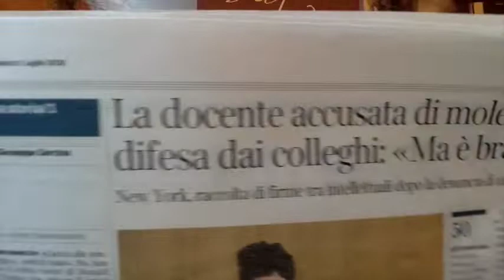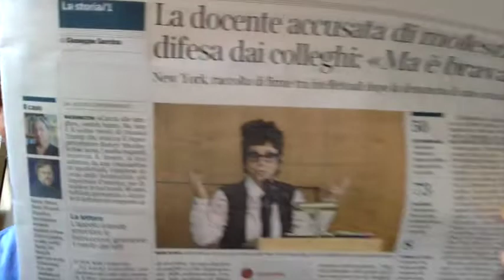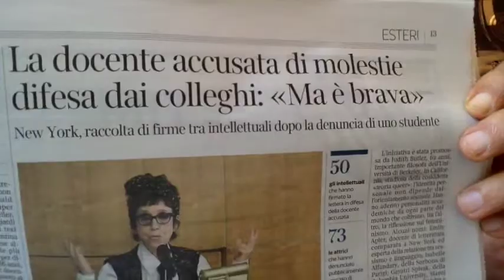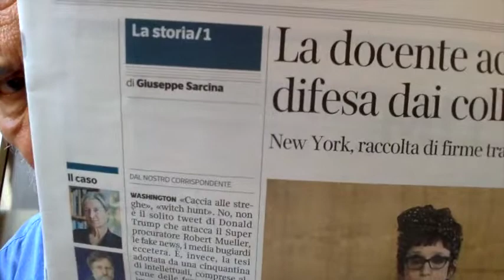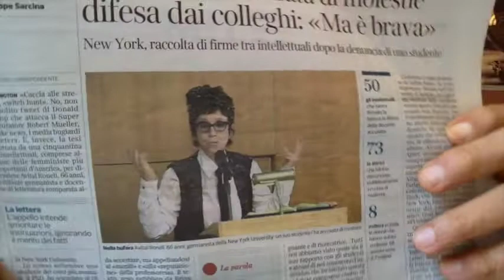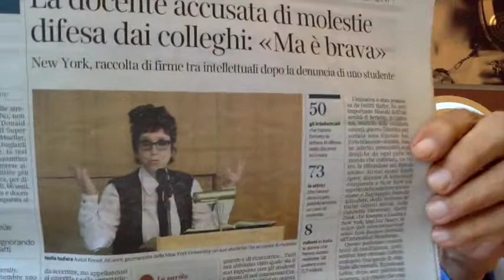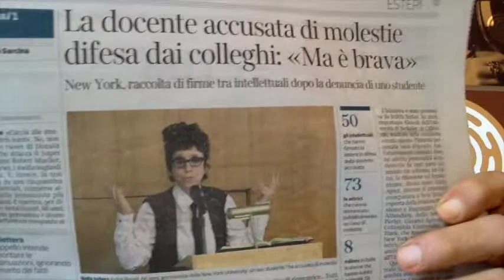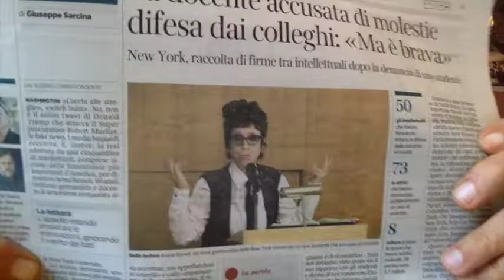PROF UNIVERSITARIA ACCUSATA DI MOLESTIE AD UN BOY UNIVERSITARIO